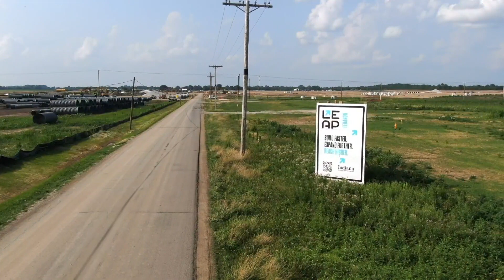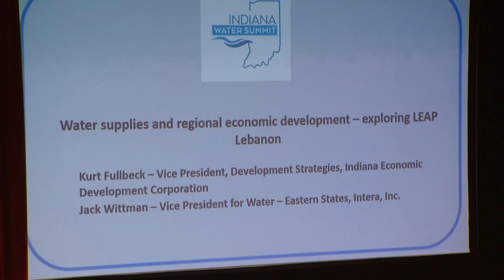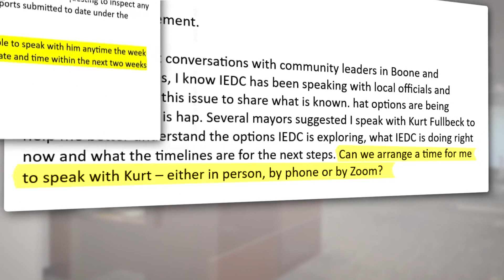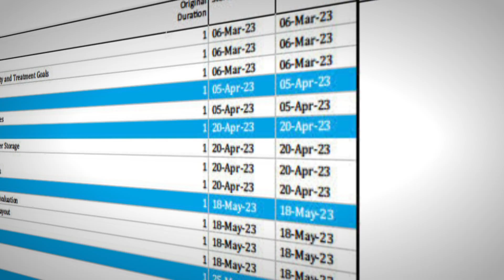Initial tests for Lafayette-to-Lebanon water pipeline show 'exciting' results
Initial tests to determine whether the Wabash River can support an ambitious pipeline project that would supply water to Boone County have shown promising results.